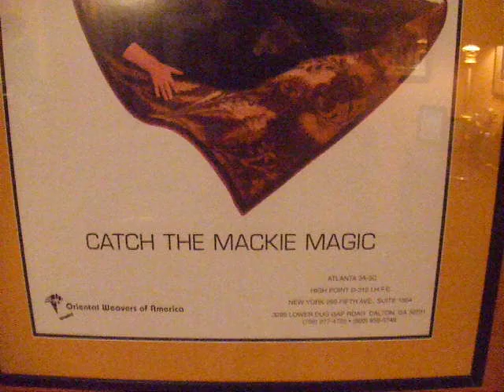Bob Mackie Debuts Series of Fashion + Costume Illustrations